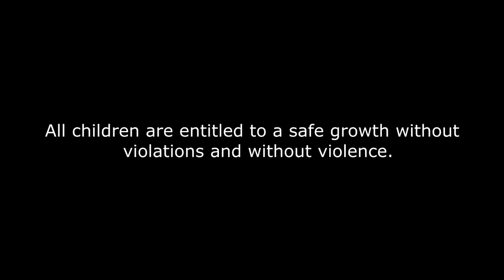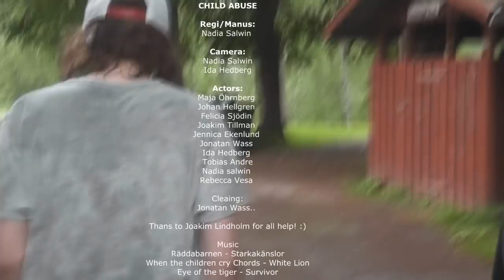Child Abuse (Short movie)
This is a short movie about child abuse that leads to bullying,
Child abuse and bullying are much more common than you think and statistics show that hundreds of children are exposed daily.
Our aim with this movie is to spread the word and make children's voices heard.

NOTE! It's our first movie whith lines and the weather was crap (It rained the whole time) so you have to have some understanding of it .

Det  här är en kortfilm om barnmisshandel som leder till mobbning,
Barnmisshandel och mobbning är betydligt vanligare än man tror och statistiken visar att flera hundra barn utsätts dagligen.
Vi vill med den här filmen sprida budskapet vidare och göra barns röster hörda.

OBS! Det är våran första film med repliker och vädret var skitdåligt (Det regnade hela tiden) så ni får ha lite förståelse för det.